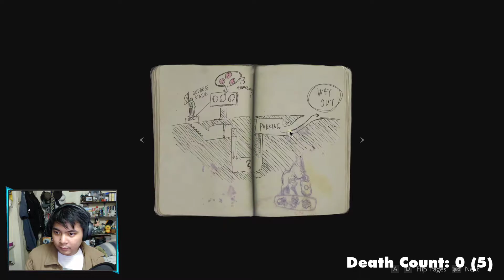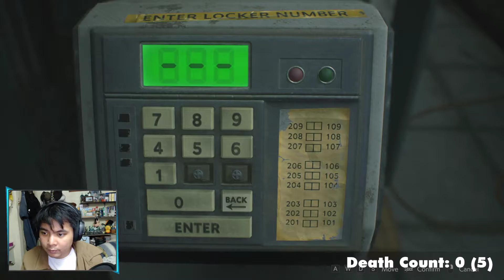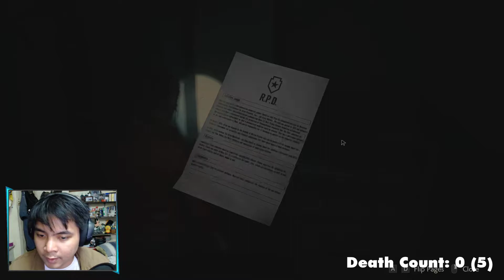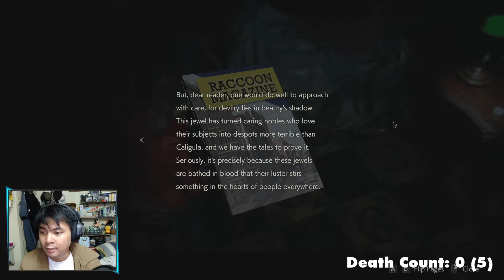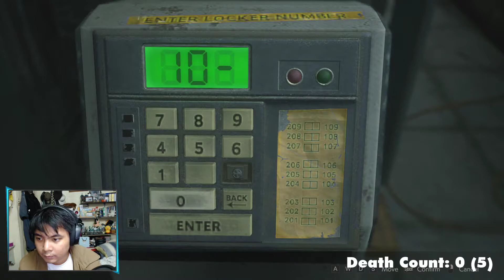Resident Evil 2 HD Remake - Ep. 1 Claire Looks For Chris In RCPD Police Station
We're back to our Resident Evil Series Marathon Live Stream! With Resident Evil 1 HD Remaster over with, we're now going straight to the next game: Resident Evil 2 HD Remake! Finally, some next-gen graphics.

I will be streaming more frequently now because we don't have much time left until Resident Evil Village comes out, so we have to go through the motions to finish all of the games up to Resident Evil 7. I'll see you guys more often with our Resident Evil live streams!